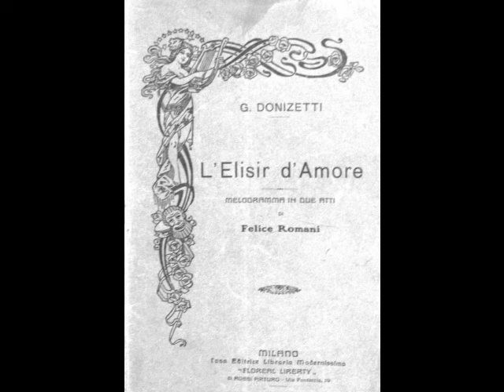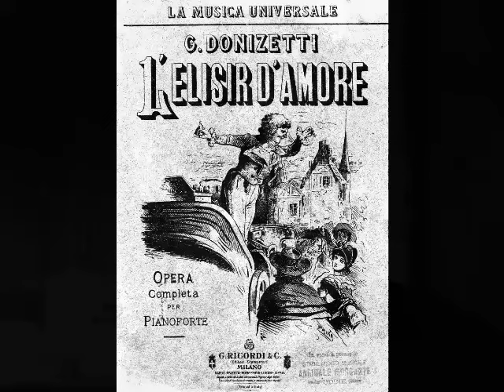Carlo Bergonzi - Una furtiva lagrima (Firenze, 1967)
Carlo Bergonzi (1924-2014) was the last of the great tenors to emerge from post WWII Italy. His 50 year career in opera and concert took him to nearly every major theater in the world. Born near Parma, Bergonzi sang in church choirs and a few local opera productions as a child. He left school at age 11 to work with his father in the local cheese factory, often getting into trouble for singing on the job. At 16, he enrolled in the Arrigo Boito Conservatory in Parma, studying as a baritone. His studies were interrupted by the war and Bergonzi found himself in uniform, his opposition to the Nazis landing him in a German POW camp. After being liberated by the Red Army, the typhoid stricken, 80 pound Bergonzi spent a year recovering, resuming his studies at the Conservatory in 1946.

Sources disagree as to when Bergonzi made his operatic debut…Schaunard in a 1947 Catania La Bohème, Figaro in Barbiere di Siviglia in Varedo the same year and Figaro in Lecce in 1948. During the next few years, Bergonzi sang as a baritone, bouncing around the Italian provinces in such roles as Belcore in Elisir d’Amore, Sonora in Fanciulla del West, Marcello in La Bohème, Sharpless in Madama Butterfly and Enrico in Lucia di Lammermoor. He never felt completely comfortable, however, as a baritone, and began to consider a new path. Starting in 1950, Bergonzi essentially retrained his own voice, reemerging as a tenor the following year.

Bergonzi’s debut as a tenor occurred on January 18, 1951 at the Teatro Petruzzelli in Bari as Andrea Chénier. Reviews were glowing and the young tenor’s career took off quickly. He was invited to sing I Due Foscari in an RAI broadcast to commemorate the 50th anniversary of Verdi’s death and he became a fixture on Italian radio. Important debuts followed in Rome, Naples and Buenos Aires, with his La Scala debut in the title role in the world premiere of Jacopo Napoli’s Masaniello occurring on March 23, 1953. Turiddu served as the role for his U.S. debut in Chicago in 1955, and he took his first bow at the Met on November 13 of the following year as Radames. Over the course of 32 seasons, the tenor sang over 300 performances of 21 roles before taking his final bow as Edgardo on November 12, 1988. During those three decades, Bergonzi also graced the stages of Philadelphia, San Francisco, Mexico City, Caracas, London, Paris, Barcelona, Las Palmas, Lisbon, Monte Carlo, Verona, Turin, Bologna, Florence, Genoa, Munich, Vienna, Tokyo and other major opera centers.

It is a sad truth that Bergonzi remained before the public for far too long. Although his middle register never lost its bloom, the tenor began having difficulty with his top notes by the time he reached 50. He continued to appear, however, much to the delight of his fans.  A LONG series of farewell recitals began in the 1990s and there was the ill advised attempt at one of the only major Verdi roles he had not yet sung, Otello. The tenor was well prepared for this Carnegie Hall performance in May 2000. As a member of that audience, I can attest to the fact that the old magic was still there at times. Bergonzi’s mid range sounded remarkably youthful, but in the end, the Moor was simply too much for the 76 year old tenor. Bergonzi bowed out after the 2nd act.

There were a few more recitals following the abortive Otello, but Bergonzi spent most of his time coaching young singers and holding court at his restaurant, I Due Foscari. Following a brief illness, Carlo Bergonzi passed away in Milan on July 25, 2014. He was 90.

During the post WWII era, a plethora of world class Italian tenors emerged from Italy, providing daunting competition for Carlo Bergonzi. His smooth, lirico-spinto instrument did not have the heroic ring of Corelli or del Monaco, nor did it have the caressing sweetness of di Stefano or Valletti. What Bergonzi did have was precise diction, nuanced phrasing and eloquent musicality. Even in his declining years, when the top notes were sometimes flat and strained, his years of experience and impeccable artistry made for absolutely breathtaking performances. Bergonzi’s repertoire of nearly 50 operas included Trovatore, Giovanna d’Arco, Luisa Miller, Attila, Forza del Destino, Simon Boccanegra, Ballo in Maschera, I Due Foscari, I Masnadieri, Il Corsaro, I Lombardi, Ernani, Oberto, Don Carlo, Tosca, La Bohème, Manon Lescaut, Edgar, Turandot, Il Tabarro, Pagliacci, Adriana Lecouvreur, Loreley, La Wally, La Gioconda, Mefistofele, Faust, Carmen, Werther, L’Elisir d’Amore, Norma, Jenůfa, Ifigenia, and Masaniello. His extensive catalogue of recordings, made for Decca, Philips, CBS, EMI, Sony and Orfeo, includes aria and song recitals, many complete operas and an array of live recordings. Here, Bergonzi gives a beautifully nuanced reading of “Una furtiva lagrima” from Donizetti’s L’Elisir d’Amore. This was recorded live at the Teatro Comunale di Firenze in June 1967, with Gianandrea Gavazzeni conducting.